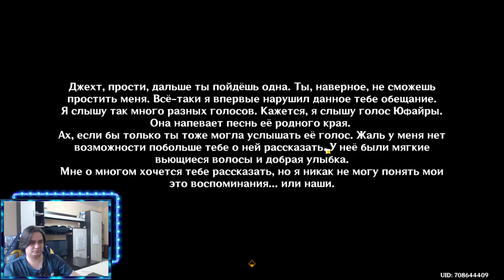ЗОЛОТАЯ СТРАНА ГРЁЗ СНЫ ПОД ЖГУЧИМИ ПЕСКАМИ | GENSHIN IMPACT 3.1 ГАЙД ПРОХОЖДЕНИЕ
Пройдите три испытания 0/3
Активируйте механизм в центре зала 0/3

Тут можно поржать, снять стресс и покушать за стримом.
Стримы, обзоры, гайды, аналитика, мнение. Одиночные и онлайн проекты.

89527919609 - киви кошелек или сбербанк карта.